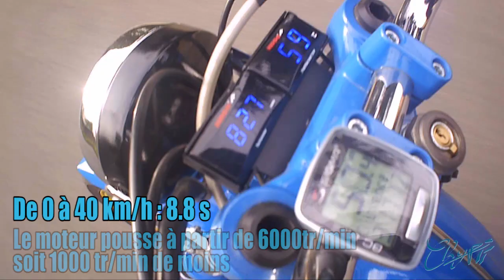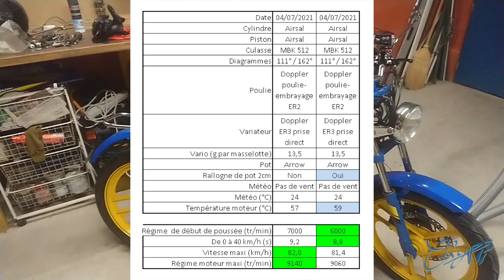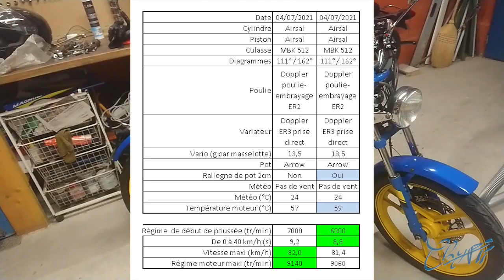MBK 51 Airsal T4 Pot Arrow avec rallonge VS sans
Configuration détaillée :
- cylindre-piston Airsal 50cc (Diags : 111°, 162° (51°=31.5%), squish 2mm, RV : 9.6/1);
- culasse MBK 512;
- Pot Arrow Performer sans puis avec rallonge;
- carbu Dellorto SHA 15/15C (GP65, seulement la grosse grille + mousse);
- clapet Athena-Bidalot;
- pipe droite Tecknix 15mm;
- allumage type Moriyama calé de à 1,5mm avant PMH;
- carter type origine MBK 51;
- vilebrequin origine;
- Bougie B8ES;
- variateur Doppler ER3 prise direct (contre-poids + vis = 13,5g par masselotte);
- Poulie embrayage Doppler ER2 repeinte (mâchoires SPX d'origine avec des ressorts d'origine de la poulie Doppler);

- Courroie Malossi 617233T;
- Transmission 11 x 56;

- Additifs carburant : Meca-Run C99 Essence et Meca-Run P18

- fourche EBR Master hydraulique repeinte;
- disque de frein type Honda CR125;
- étrier et maitre cylindre Brembo de Yamaha YZF 125 R et levier de MBK Booster après 2004;
- deuxième jante Grimeca arrière à l'avant;
- Guidon moto générique recoupé de 3.5cm de chaque coté;
- levier de frein arrière de MBK Booster après 2004 sur un commodo MBK 51;
- bras oscillant carré;
- Radiateur de Cagiva 125 Blues acheté sur eBay (le seul que j'ai vu).

- Pompe à eau :
Bosch 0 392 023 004 Pompe Centrifuge
53,98€ Livraison Gratuite

- Sonde de température Ø22mm
15,34€ Livraison Gratuite
KOSO-Mini-mètre d'eau pour moto, capteur adaptateur pour température d'eau, pour Scooter et courses, compatible avec XMAX250 300 NMAX CB 400 CB500X

- Compte-tours Koso
 Koso-Mini RPM mètre numérique carré | Écran LCD, moteur Tach heure, tachymètre pour BMW YAMAHA KAWASAKI moto de course
15,71€ Livraison Gratuite

- Pont de diodes 100V 20A :
Diodes Incorporated GBJ2001-F

- Module d'alimentation Ultra-petit LM2596 DC/DC BUCK 3A
régulateur de module buck réglable ultra LM2596S
0.57€